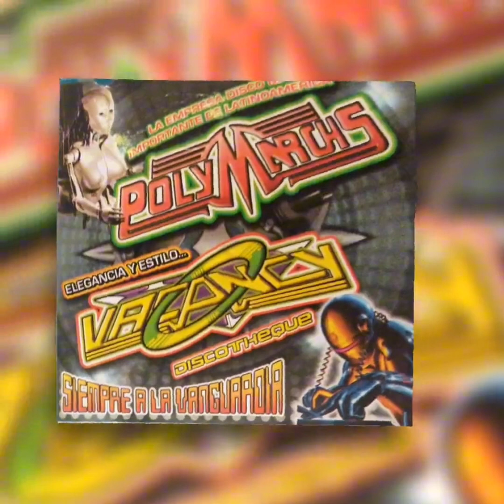💿TEMAS CLASICOS💿 IBIZA